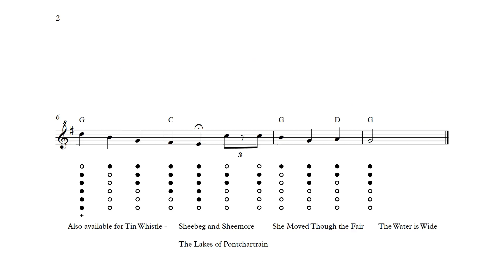Learn How to Play Happy Birthday on Tin Whistle with chords arranged by Ian Buxton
Arranged For D tin whistle in the key of G major. Turn up the volume so that you can hear how this arrangement will sound. Letters at the top of the music show the chord accompaniment (not the notes of the melody).

A slow version of this piece is also available to help you to play along more easily.

Other videos available for Tin whistle like this by Ian Buxton include.

Amazing Grace
Down By The Sally Gardens
Kumbaya
Scarborough Fair
Sheebeg and Sheemore
She Moved Through the Fair
The Lakes of Pontchartrain